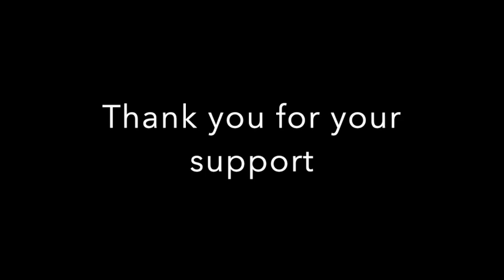Historical, Cultural, Geological, and Biological Significance of Manitou Cave of Alabama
Annette F. Reynolds, Director & Steward of Manitou Cave of Alabama, Inc, presents “Historical, Cultural, Geological & Biological Significance of Manitou Cave” at the National Park Service Certified Historic Trail of Tears Dedication and 200th Anniversary of Sequoyah Syllabary Celebration Event on Sept. 18, 2021